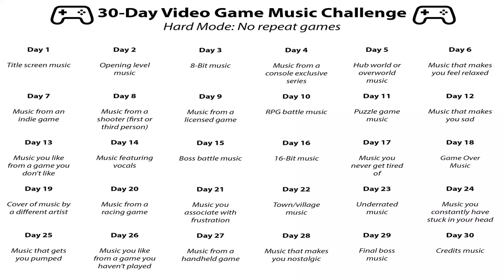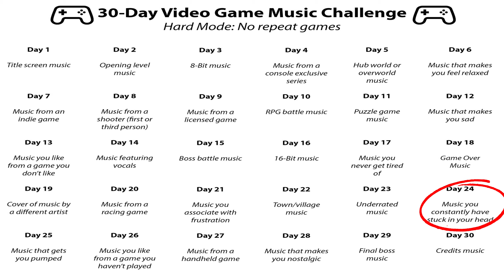24 — Music You Constantly Have Stuck in Your Head | 30-Day Video Game Music Challenge (Hard Mode)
Earworms. Songs that you can't get out of your head once they're in there. This was a hard one, and I had to go back a LONG time to find the track I was after.

About the Challenge:

You might have seen this challenge posted on social media. I saw it a few weeks ago and I thought I might do some videos on it, but then I got distracted. Then my friends posted it on Facebook over the weekend and properly challenged me, so here we go.